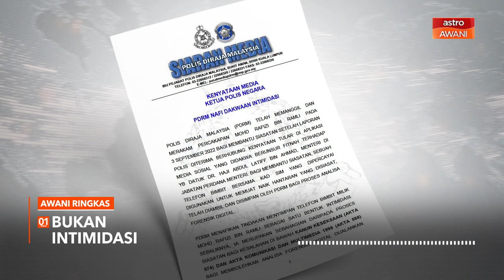AWANI Ringkas: Keputusan kes Abdul Azeez hari ini